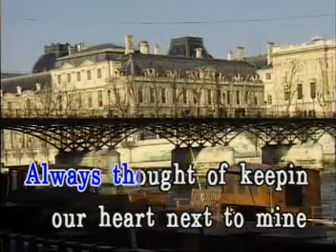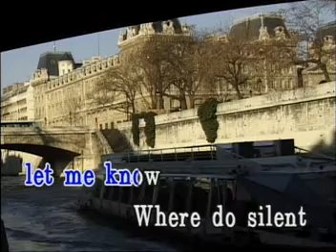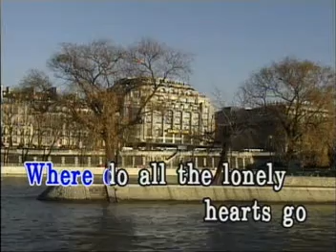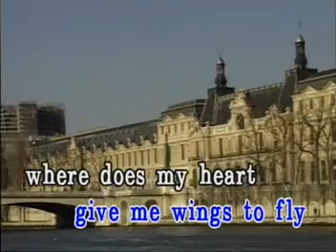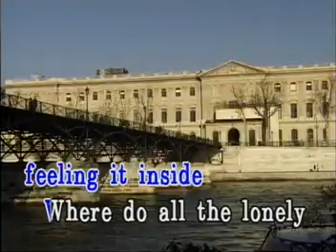SUPERSTAR CELINE DION VCD KARAOKE!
TITLE SONG:  WHERE DOES MY HEART BEATNOW
ARTIST:     IN THE STYLE OF: CELINE DION